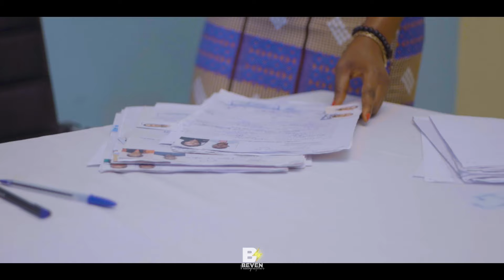It's about LOVE❤️💍 ▪︎ Wedding Film made by •Beven⚡️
Wedding video for Horlain & Naomie made by •Beven⚡